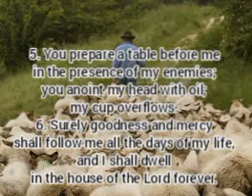relationships create a place of refuge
Created by Holding the Lamp and the Light